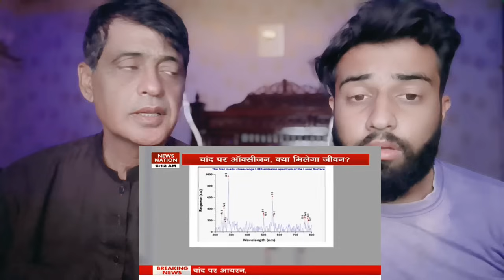chandrayaan-3 ने चांद पर ढूंढ निकाली ऑक्सीजन भारत बन गया चांद का राजा दुनिया झुकी भारत के आगे